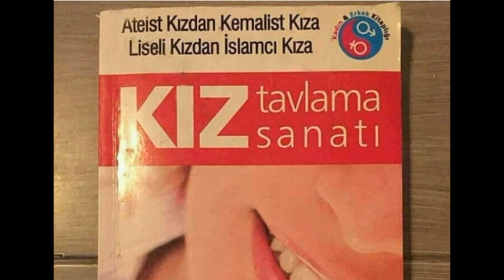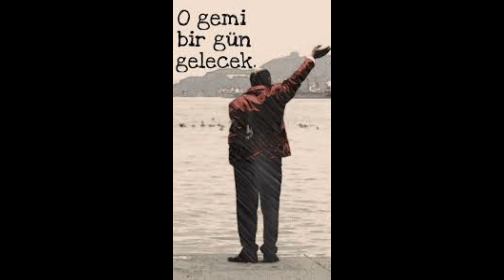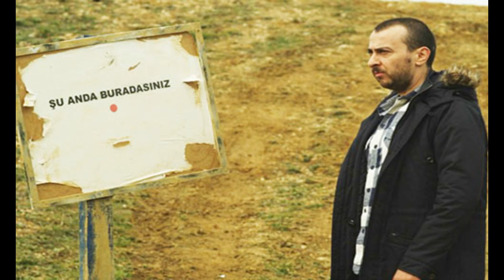ŞİDDETİ SEVİYORUM | Masterchef ve Şiddet İlişkisi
Şiddet  sevgisi olmaz mı diyorsunuz? Bal gibi de olur. Medya yoluyla, yani Masterchef programı ve Çukur gibi diziler ile nasıl sevildiği ve sevdirildiği videoda.
"Sanılanın aksine" diyerek anlatmaya başladığımız "aykırı" görüşlerimizin, dinleyenlerde ufuk açıcı izler bırakmasıdır, meramımız. Siz de herkesten ve her yerden edinemeyeceğiniz açılardan bakmak isterseniz, kanalımızı takip ediniz.

Her Cumartesi, Saat: 14:00'da yeni bir videoda görüşmek üzere...